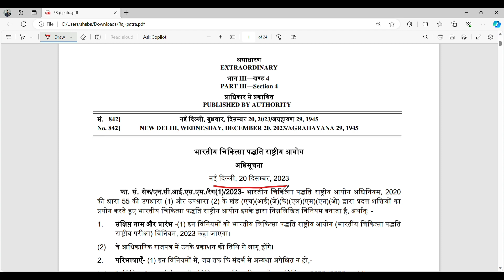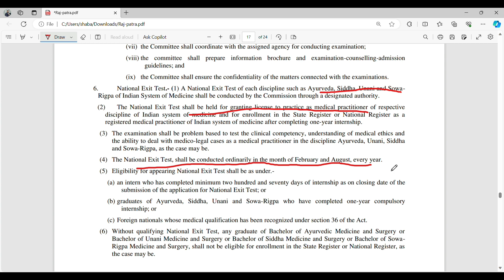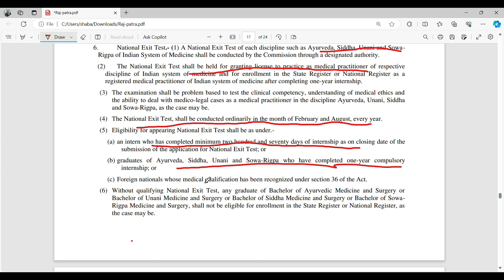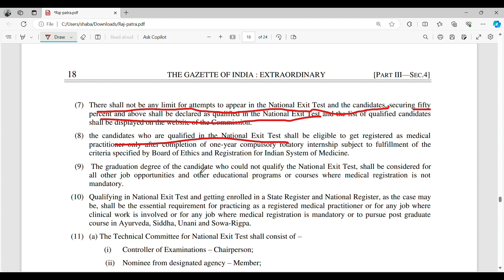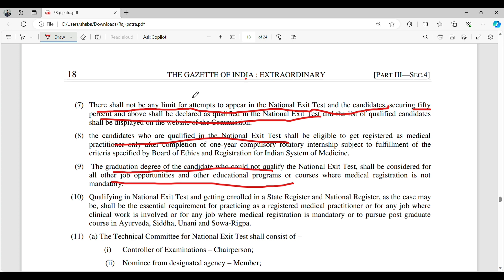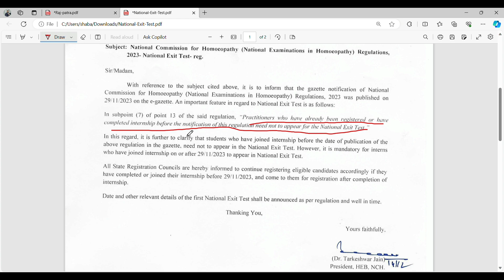National exit Test | Next exam for BUMS/BAMS/BHMS/BASM | NCISM unani bams bhms NCISM ACT 2020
The AYUSH NExT will be held for Ayurveda, Siddha, Unani, and SowaRigpa courses, and without passing the exam, any graduate of Bachelor of Ayurvedic Medicine and Surgery or Bachelor of Unani Medicine and Surgery or Bachelor of Siddha Medicine and Surgery or Bachelor of SowaRigpa Medicine and Surgery, shall not be eligible for enrollment in the State Register or National Register, mentioned the Gazette notification.
Nation exit exam | Next exam for bums | next exam for bhms | Next exam for Ayush cources | National commission of Homeopathy ncism National commission of india | indian System of medicine